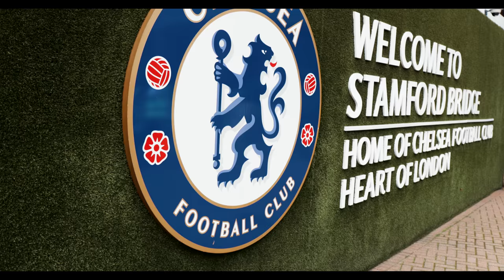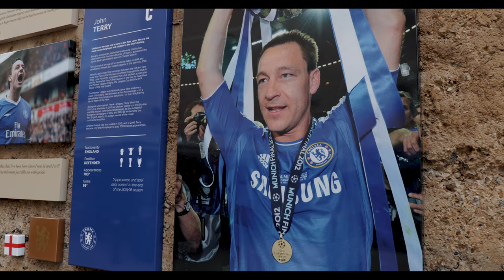Chelsea FC Stadium Tour | Josh Peters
Visited Stamford bridge for a stadium tour, it was a really good day and a great experience! The tour lasts about an hour, you start of in the Mathew harding stand, then you go to the press room then on the the changing rooms, both home and away. You're then led to the tunnel which leads you on to pitch side, you stand in the dugouts box and can also take a comfortable seat on the chelsea bench. After you have had your chance to take photos and look around on pitch side you're then taking to the Shed stand, upper tier. This is where you can get a great view on goal to goal with the aesthetically nike tick in the opposite stand. After that the tour is then finished, I will add I feel like you're a bit rushed in each area, I didn't get all the shots I was planning to get as we were moving from location to location quite quickly. All in all I would recommend it!